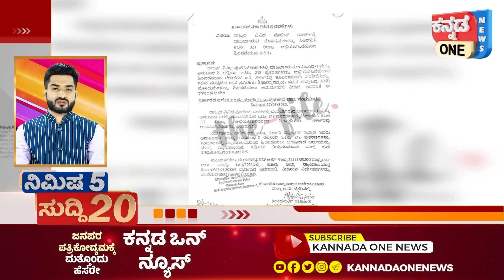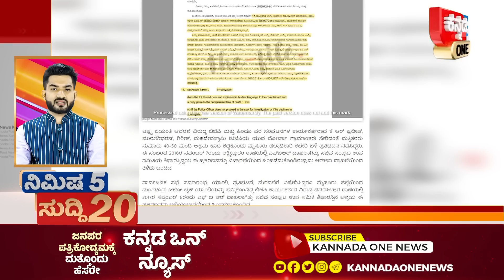Fast News | ಬಹಿರಂಗವಾಯಿತು ಸಂಘಪರಿವಾರ ಕಾರ್ಯಕರ್ತರ ಕ್ರಿಮಿನಲ್‌ ಪ್ರಕರಣ ಹಿಂಪಡೆದಿದ್ದ ಬಿಜೆಪಿ ಸರಕಾರ